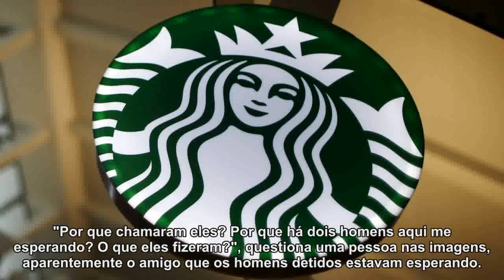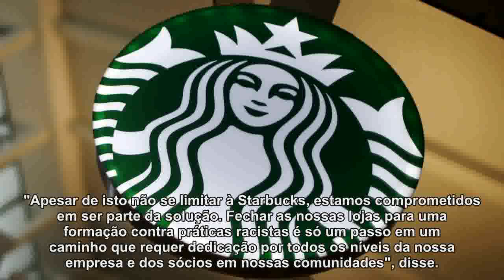O incidente racista que levou a Starbucks a decidir fechar todas as lojas por uma tarde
No próximo dia 29 de maio, todas as lojas da cadeia no país fecharão por uma tarde para que funcionários recebam treinamento sobre discriminação racial.